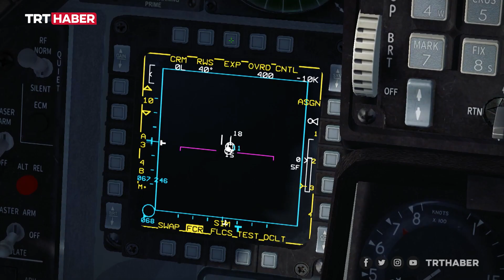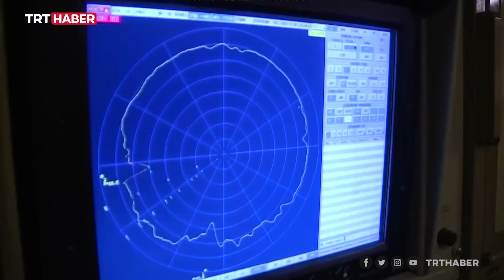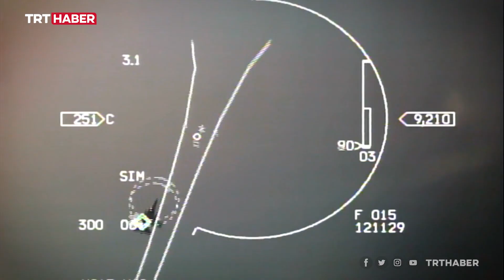Yunanistan'ın radar kilitli tacizi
Yılbaşından bu yana Yunanistan'a ait savaş uçakları Türk hava sahasını 256 defa ihlal etti. Türk jetlerine yönelik 158 tacizde bulundu. O tacizlerin birini de Rus yapımı S-300 hava savunma sistemiyle yaptı. Türk F-16'larına uluslararası hava sahasında radar kilidi attı. Peki, askeri literatürde radar kilitleri hangi anlama geliyor?